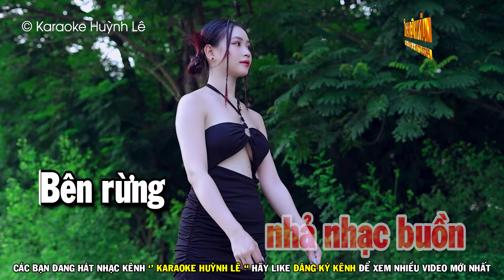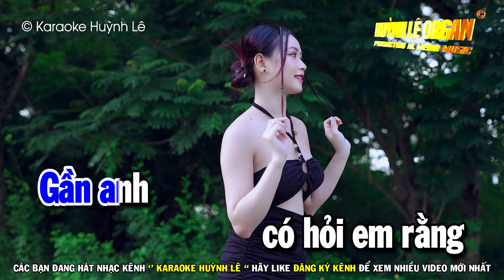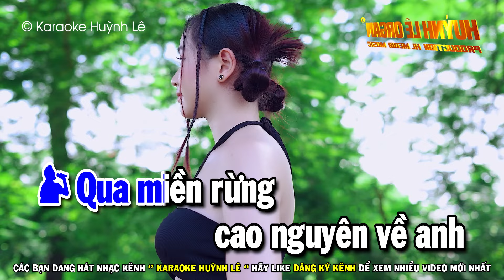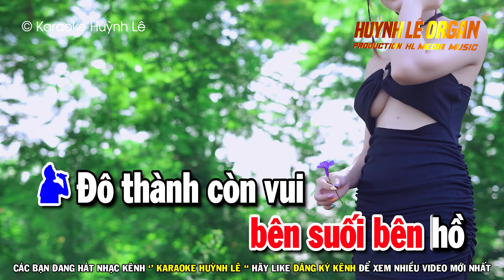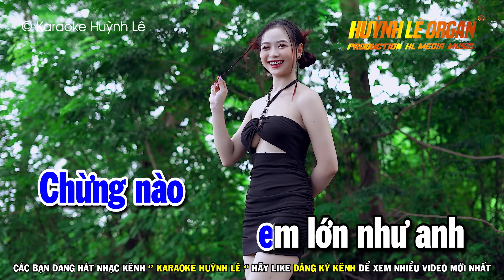Thư Tình Em Gái Karaoke Song Ca Nhạc Sống ( Beat Chuẩn ) Huỳnh Lê